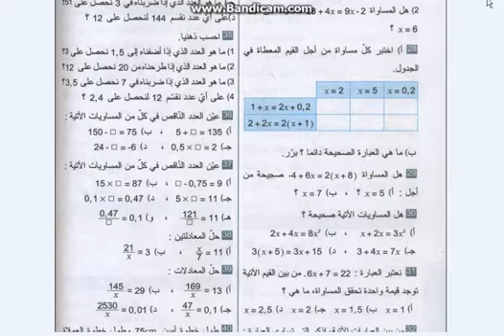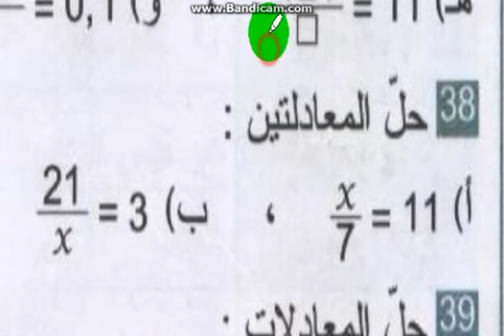الثانية متوسط ، الرياضيات بالفيديو، حل تمرين 38 صفحة 64